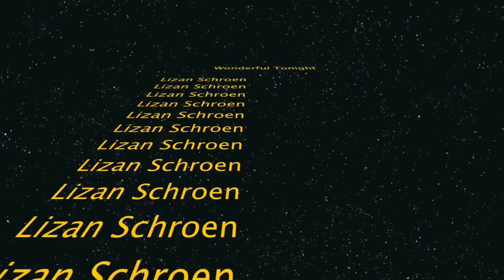Lizan Schroen - Wonderful Tonight [Eric Clapton] (2013)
Playing the Kawai Digitale Piano CA51 Concert Artist
Piano lessons from Paul Lemmens
YouTube AnnemieVR